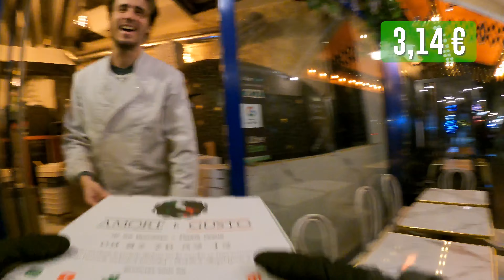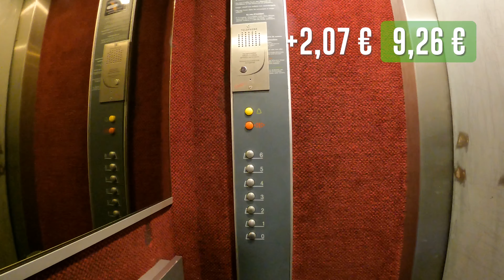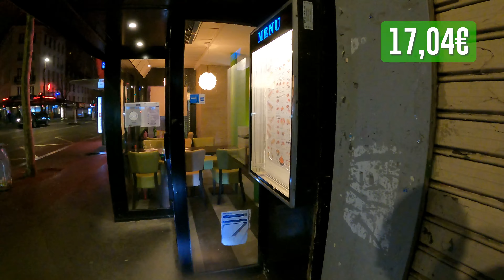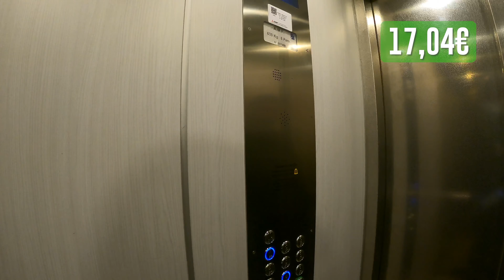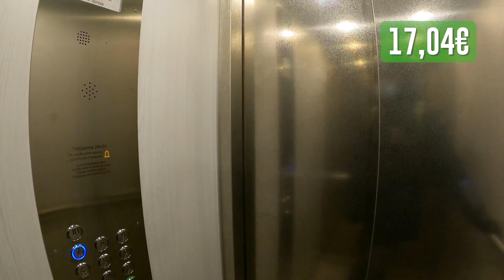Shift Uber Eats n°68 : je deviens coursier privé ?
Cette vidéo a été tournée le : lundi 21 février 2022.
🕓 Shift de 18h16 à 22h30.

⚠️ COPYRIGHT : La republication (intégrale) de ces images est INTERDITE.

● Liens :

Si vous voulez vous essayer à la livraison Uber Eats, n'hésitez pas à mettre mon code de parrainage, ça m'aide beaucoup !

**Pour les besoins de la vidéo, vous avez surement été filmé.

**Les numéros de téléphones visibles durant la vidéo ne sont pas ceux des clients ni des restaurateurs. Il s'agit d'alias, la communication ne passe pas non plus par mon numéro mais par les services Uber.